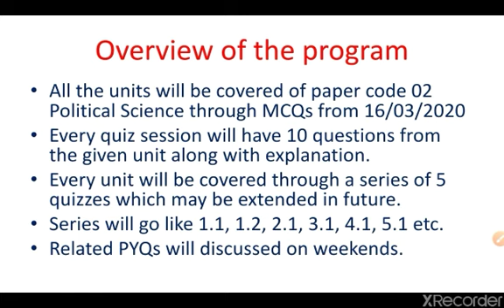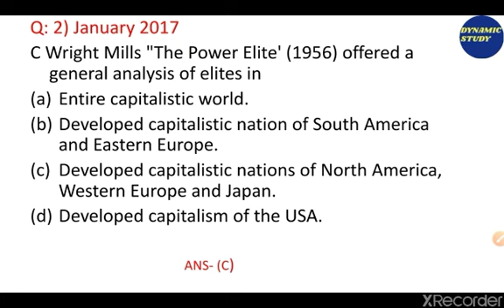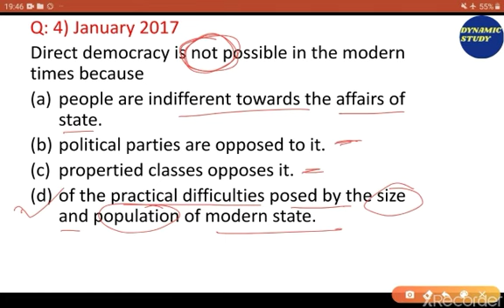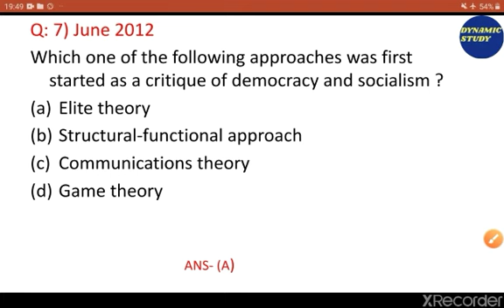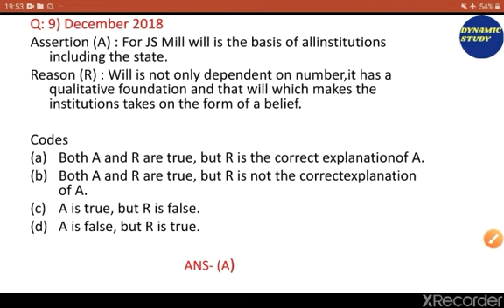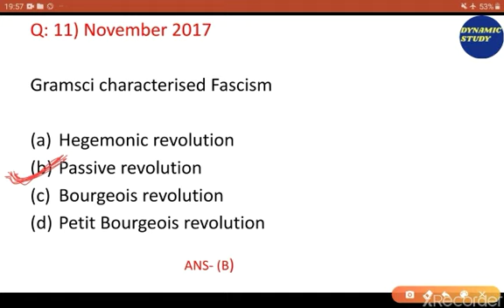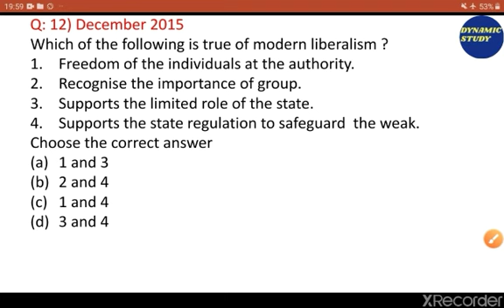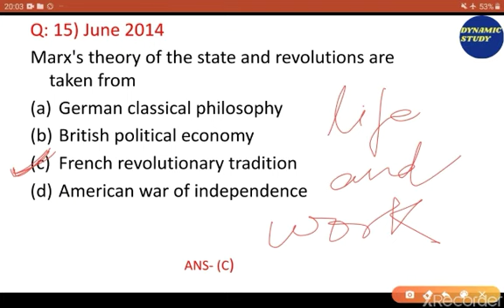Political Science Quiz-2 PYQs Political Theory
Sooraj sir is taking class PYQs on political theory of political science strategist program.
Keep on watching, keep on learning!